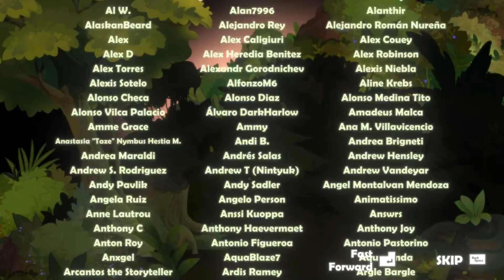Tunche - Final Boss and Ending